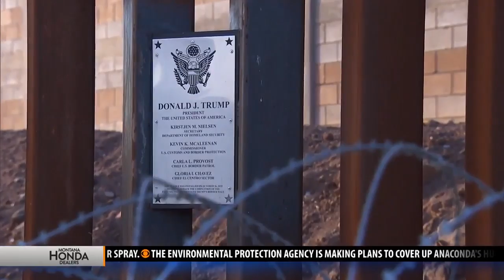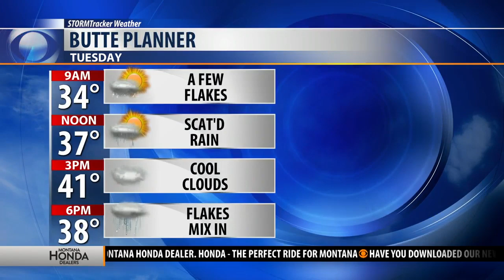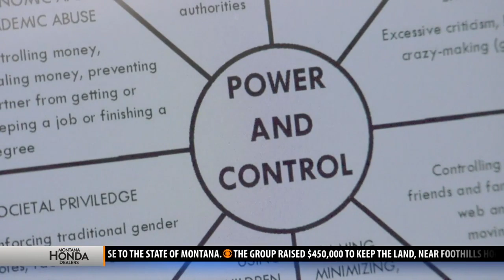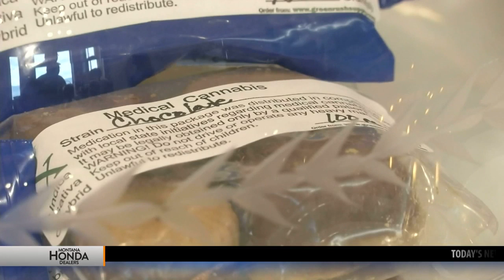Top stories from today's Montana This Morning, 4-9-19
Top stories from today's Montana This Morning, Tuesday, April 9, 2019 - latest local news and headlines from across the world.